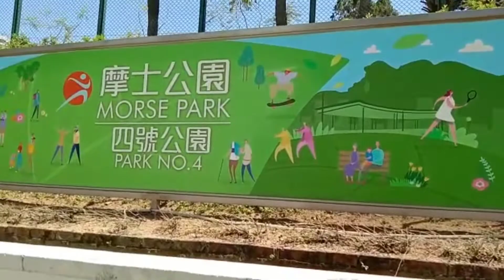Heritage 1881 Tsim Sha Tsui Hong Kong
heritage 1881tsim sha tsui the most  beautiful  place in Hong Kong